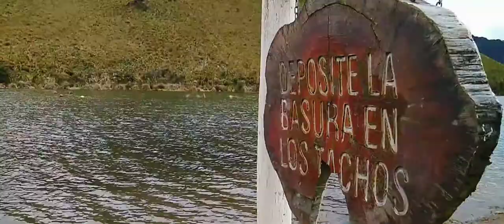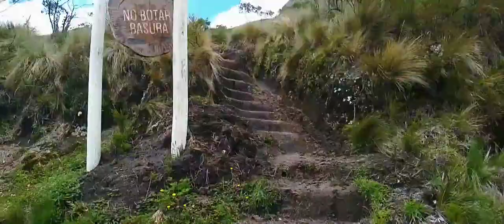Fuera de este mundo (Visualizar)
Una visita a la laguna de Mojanda...

gracias x su visita a este canal..